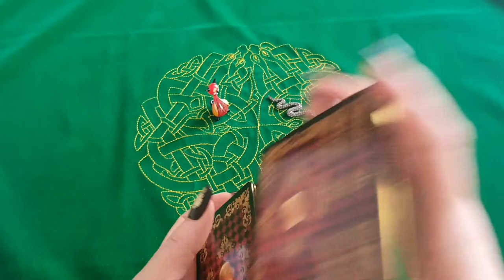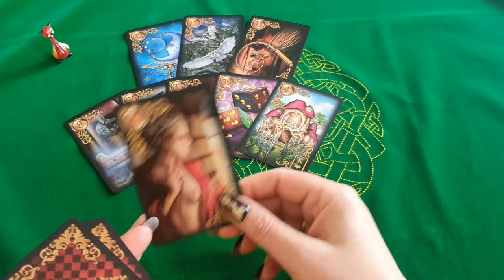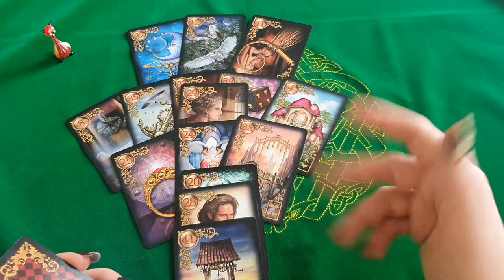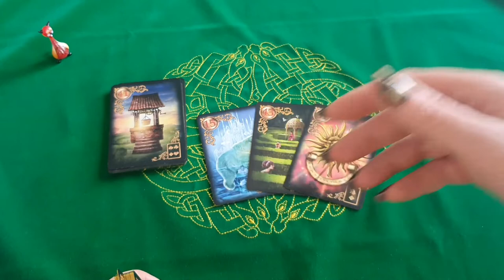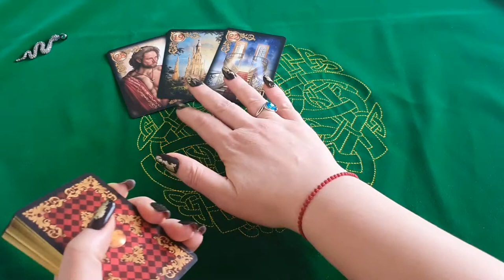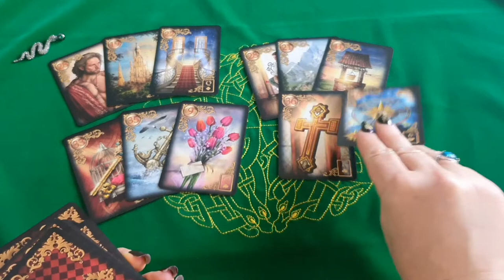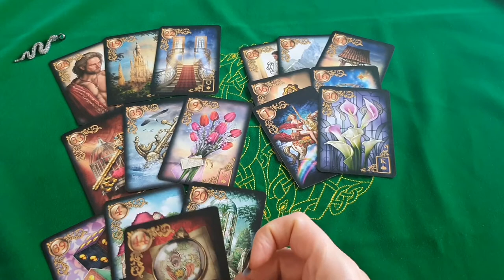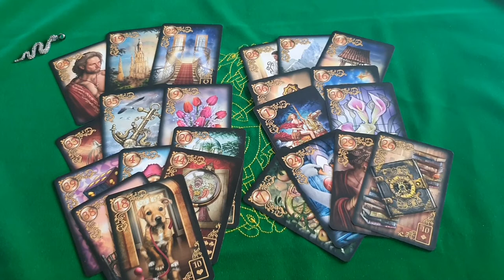🥰 Анализ отношений👫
😇Канал для Волшебников, учимся управлять своей реальностью, заглядывать в будущее, изменять прошлое, с помощью Астрологии, Таро, Ленорман и Рун. Используем Звёздную Магию для решения важных жизненных задач, чтобы жить в богатстве, изобилии и любви.

☎️По вопросам личной консультации обращайтесь по тел.: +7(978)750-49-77
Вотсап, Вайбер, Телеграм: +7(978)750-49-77